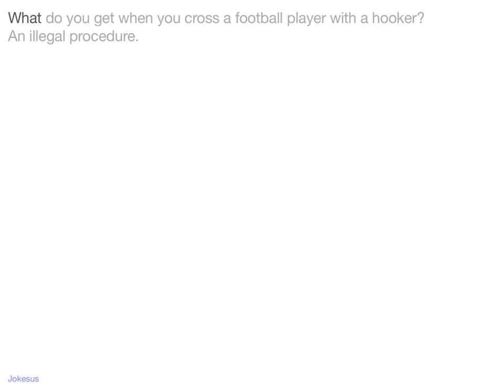Jokes - What do you get when you cross a football player with a hooker? An illegal procedure.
Joke :
What do you get when you cross a football player with a hooker?
An illegal procedure.